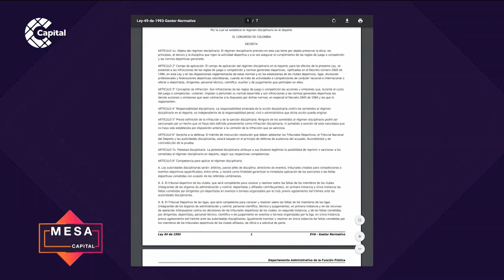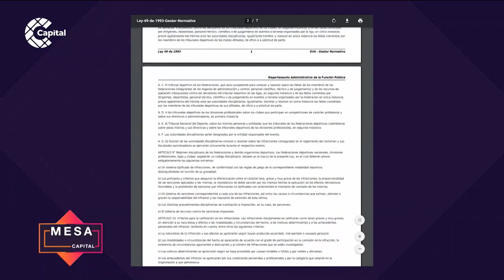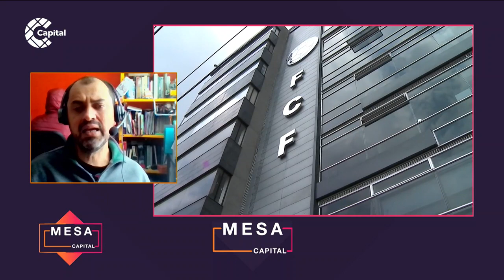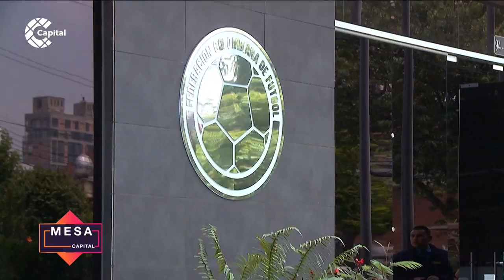¿Qué pasó con el escándalo de reventa de boletería de la FCF? | Punto Invisible | 19 de junio 2021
MesaCapital | Gisselle Aparicio y Paula Fresneda indagaron por el escándalo de la reventa de boletería de la Federación Colombiana de Fútbol y lo que ha pasado tras las denuncias, las sanciones de la Superintendencia de Industria y Comercio y los jueces que determinarán las sanciones penales. Habló con nosotros el abogado deportivo Andrés Charria en PuntoInvisible.